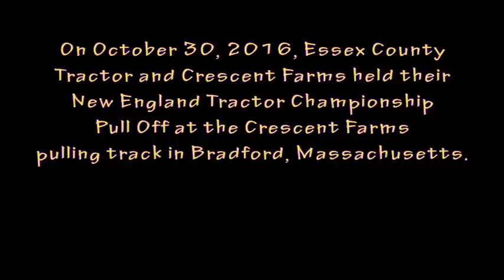2016 New England Tractor Championship Pull Offs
The New England Tractor Championship Pull Off was held at Crescent Farms in Bradford, MA on October 30, 2016.